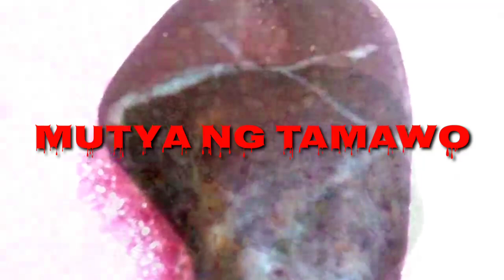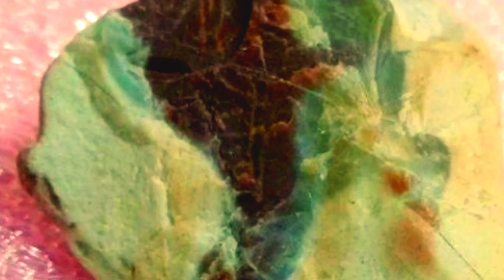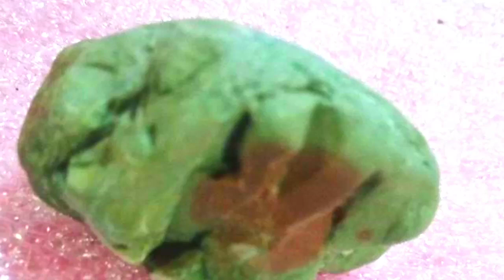MUTYA NG MGA TAMAWO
🧚♨️Agimat13_jf Shoppee link ❇️
☑️ Pindutin lamang ang link na eto para directa makapunta sa shop ng agimat13_jf..